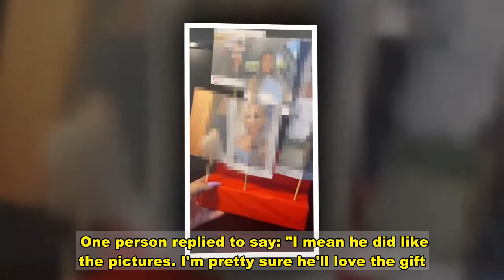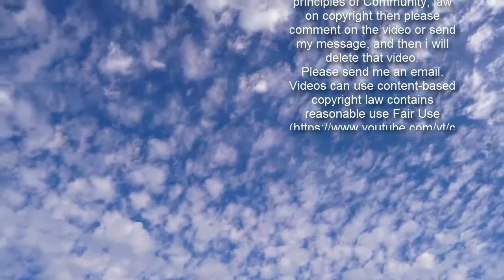Wife shares savage gift she made to expose husband on Valentine's Day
A woman's hilarious homemade Valentine's gift has gone viral after she decided to send her husband a warning message to mark the occasion.   February 14 is usually a day to show your significant other how much you appreciate them, but TikTok user Gloria instead decided to remind her partner that she's not blind to his activity on social media.    In a video captioned 'What did you get your man for Valentine’s Day?', Gloria creates a styrofoam box and inserts wooden sticks, each bearing a photo of a different woman's picture he has liked on Instagram.   She says: "Since everyone is sharing what they got their significant other for Valentine's Day, I thought I'd share mine.   "So, I got my husband this cute little box, I filled it with pictures of all the girls' photos that he's been liking on Instagram. Hope he likes it!"  The clip has racked up more than 4.3 million views and 17,000 comments - and people were divided over whether the move was genius or "petty".  One person replied to say: "I mean he did like the pictures... I'm pretty sure he'll love the gift."  A second said: "It's barely February 2021 girl can we hand you the best wife trophy this year."  A third said: "Thanks for the idea girl. He'll be so pleased."  And another added: "Imma need a bigger box."   But not everyone was a fan of the idea, as one replied: "Tell me you're petty, without telling me you're petty."  And another wrote: "Suddenly I am glad I'm single."  But everyone was in agreement that they would love to see his reaction when he opens his present, as someone commented: "Best gift ever. Please post his reaction."  And a second pleaded: "Someone tag me when she posts part two."